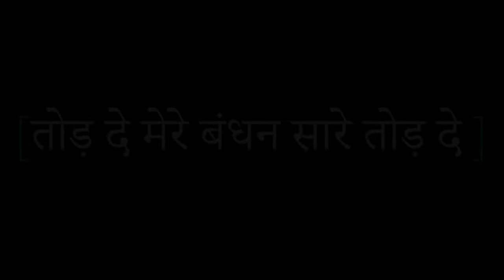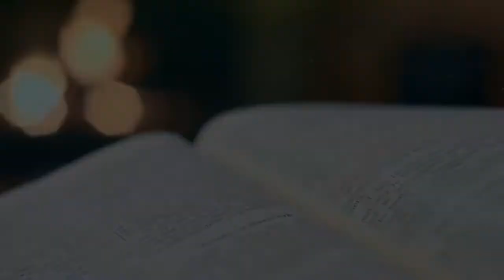मेरे बंधन सरे तोड़ दे ( Song By_ Band4Jesus ) New Hindi Christian Songs